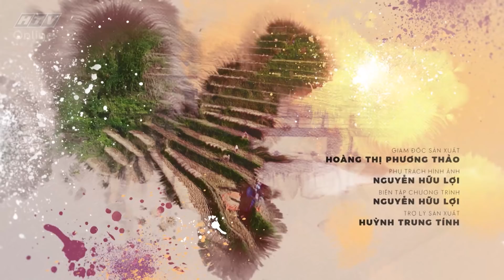Hành trình ẩm thực Việt Nam: Khám phá đặc sản TP Quy Nhơn l HTATVN l HTV Web